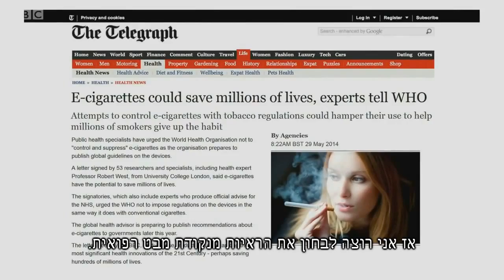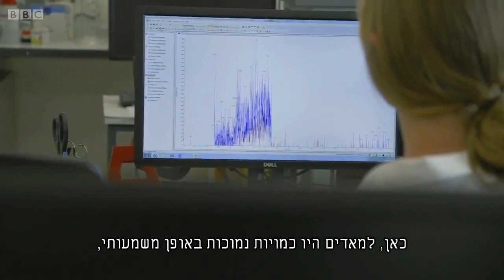סיגריה אלקטרונית לעומת סיגריה רגילה - תחקיר של הBBC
הסיבה שסיגריות אלקטרוניות כבשו את אירופה - כי זה הרבה פחות מזיק והרבה יותר כיף לאדות
תחקיר מדעי המראה את ההבדלים בין מעשנים לבן אנשים שמעשנים סיגריות אלקטרוניות.